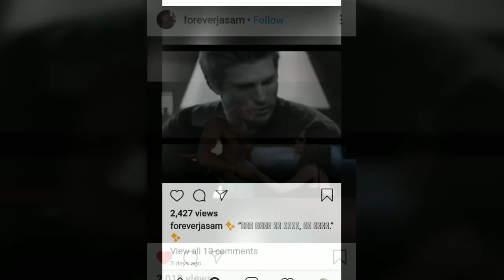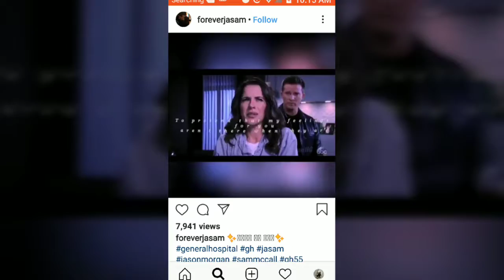Jasam song called to much to ask